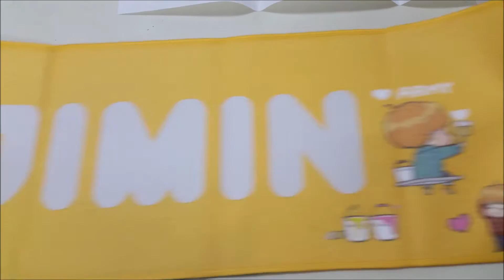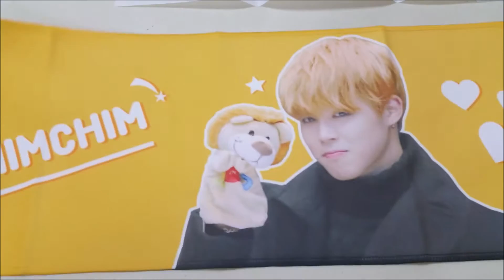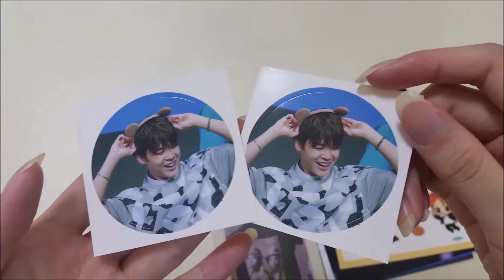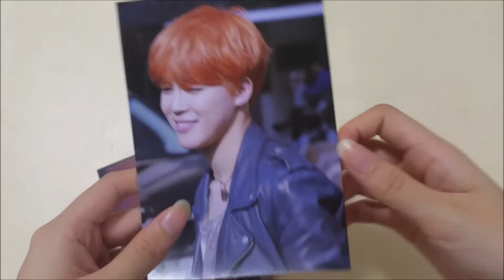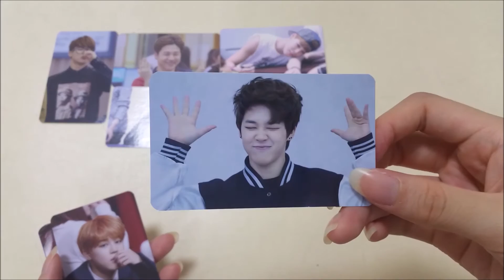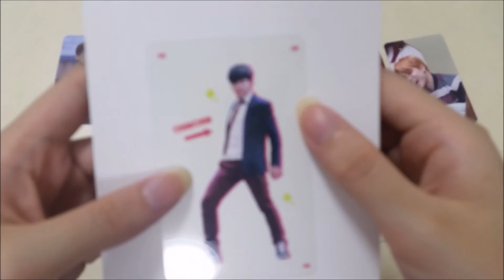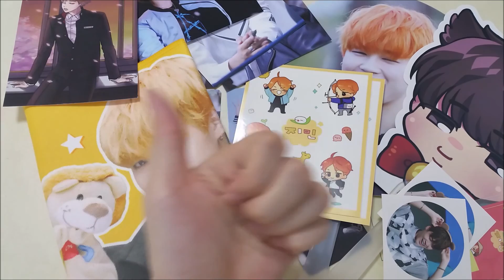[UNBOXING] JAMJAM SLOGAN VER. 2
Unboxing of 방탄소년단 잼잼 SLOGAN ♡♡♡

Bought from Min, she is one of the major Singapore group order managers for fansite goods! (more like jimin + jimin + jimin fansite goods HAHAHA)

This entire set consists of a lovely Slogan, 2 Fans, 3 Post card, 1 Fanart post card, 10 photocards, 2 transparent photo card, fanart sticker, 2 circular stickers and Electromagnetic color sticker! Damn cute really T_T sooo worth~

This set is also in collaboration with Fortune (jungkook fansite), i will be posting up Fortune's Slogan soon as well!

Thank you for 210 subs and i will unbox more stuff hehehe. ♡

Stalk me or just come talk to me!